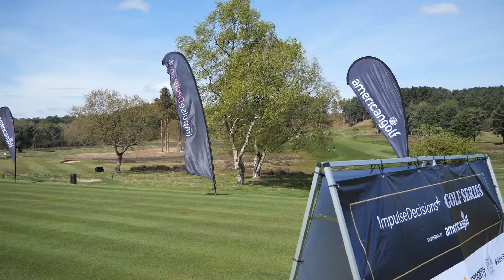Impulse Decisions - Winter Golf Series 2022 - Hollinwell